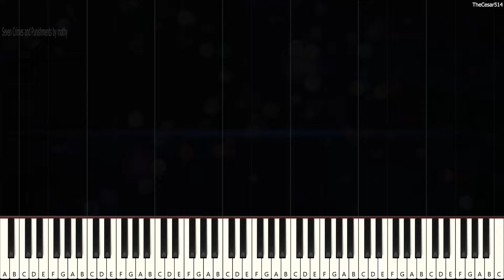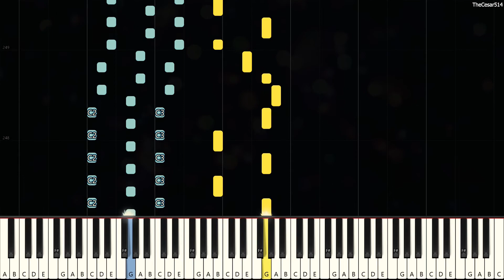Seven Crimes and Punishments by mothy [Piano Tutorial Arr. Lilianialoy]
*Hypate: Like I said before, or maybe I didn't?!, (I did)  the saga of evil is quite good. Great Story, good Vocaloid, soo learn this one too. I'll give you a cookie :) 🍪.

Seven Crimes and Punishments [Synthesia Piano Tutorial]
Originally Composed by: mothy

Please let us know the original arranger to link to his channel